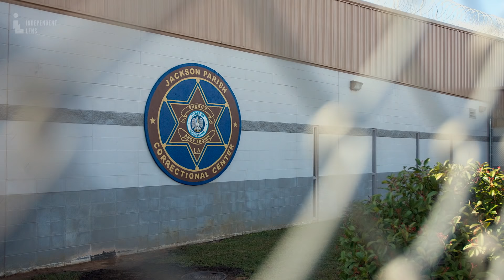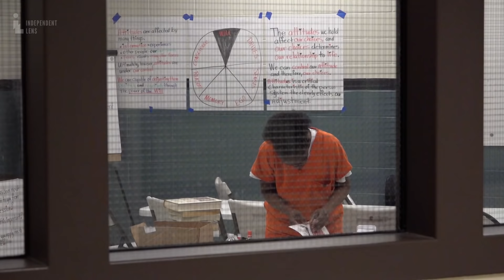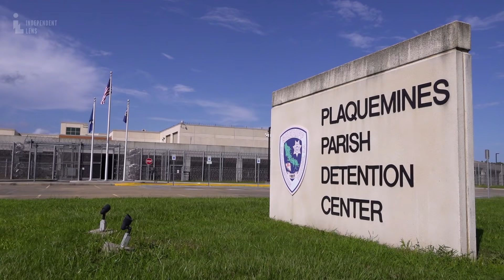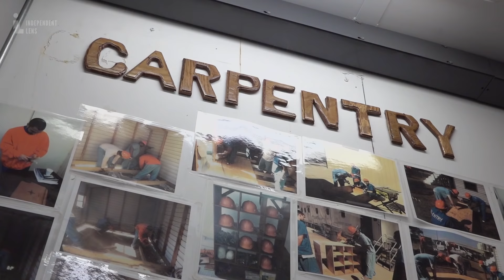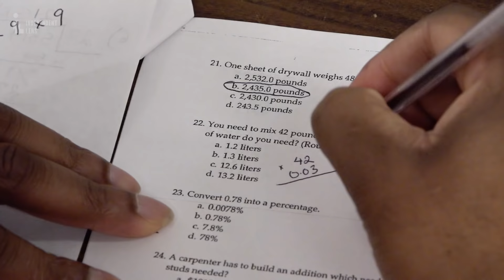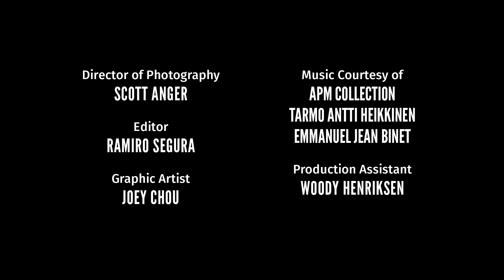The Parish Prison | Independent Lens | PBS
Louisiana is the only state in the nation that houses more than half its prisoners in local jails. Most of these jails are in remote, impoverished areas of the state, far from urban centers, and conditions are often deplorable. The head of corrections in the state calls these jails nothing more than "lock and feed facilities." In a bipartisan reform effort, the Democratic governor and the Republican-controlled legislature have begun to reform the state's criminal justice system. With FEMA funding they have built a new, modern jail in Plaquemines Parish closer to New Orleans, and have begun transferring inmates there. Many inmates will now be closer to their families and lawyers. State officials are proud of the new jail, though critics say it never should have been built in a flood zone. To what extent are Louisiana's jail reforms really working?

00:00 - Entry Point
01:58 - History of Parish Prisons
04:25 - The bare minimum
05:50 - Overhaul
06:34 - Plaquemines Parish
08:06 - Education is key
10:42 - Better shot at the future
12:21 - Credits

Joanne Elgart Jennings

Scott Anger

Editor
Ramiro Segura

Graphic Artist
Joey Chou

APM Collection
Tarmo Antti Heikkinen
Emmanuel Jean Binet

Production Assistant
Woody Henriksen

The Times-Picayune | The New Orleans Advocate

Reporter
Bryn Stole

Editor
Gordon Russell

Photographer
Scott Threlkeld

Executive Producers
Lois Vossen

Senior Vice President of Content
Jim Sommers

Senior Producer
Stephen Talbot

Associate Producer
Susan Cohen